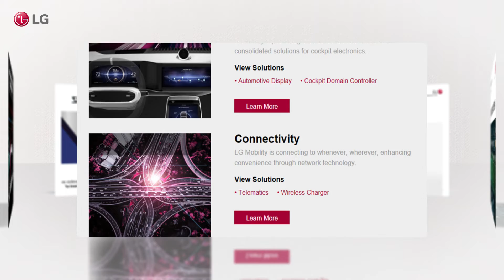Stay up to date with Our Newsletter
Want to stay in the loop regarding the most recent news of LG Electronics VS Company?
Our newsletter is the best way to engage with us and see our future content.
By signing up for our newsletter, you will never miss insightful news and information about our journey and the innovative products and solutions for future mobility.